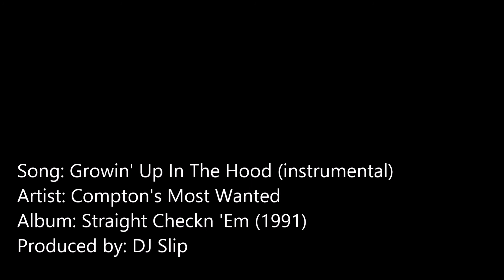Compton's Most Wanted - Growin' Up In the Hood (instrumental)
Produced by: DJ Slip